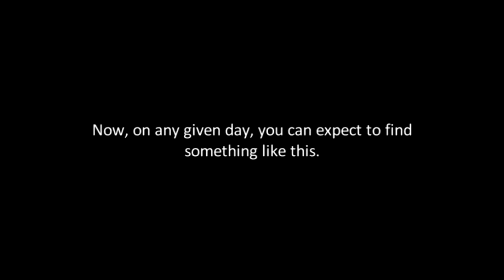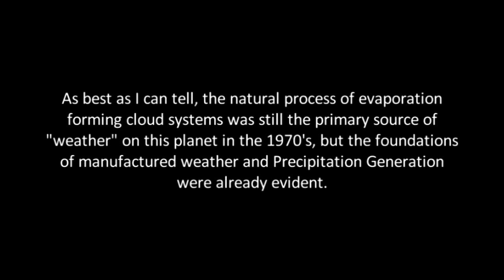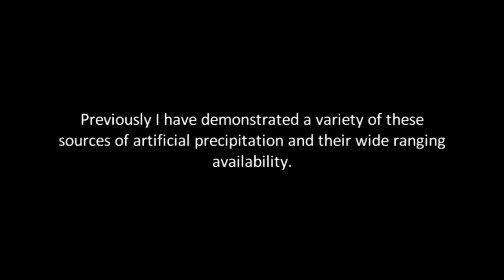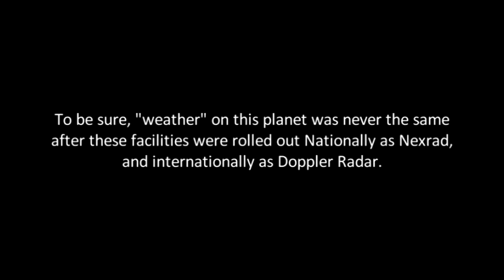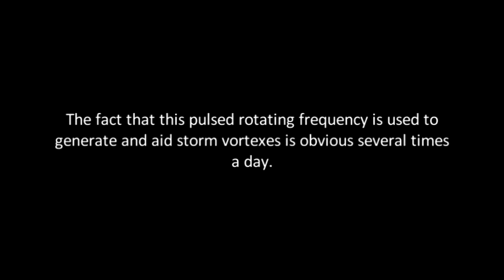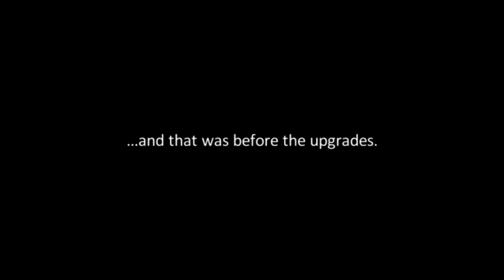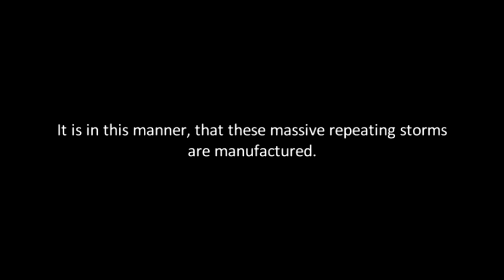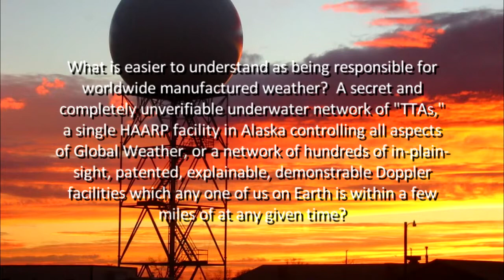Nexrad Weather Control Vortex Creation 101